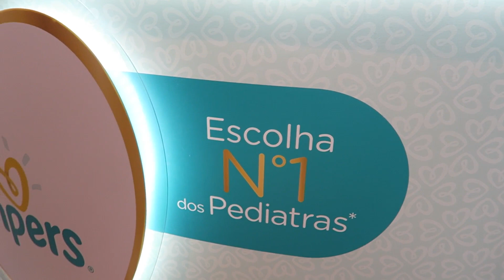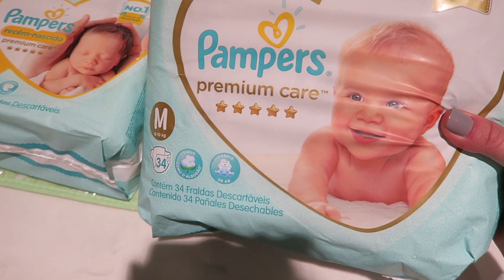MATERNIDADE COM IVETE SANGALO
Fui convidada pela Pampers pra conhecer o lançamento da nova fralda e ainda rolou um bate papo sobre maternidade com a maravilhosa da Ivete Sangalo! Se eu amei? Aff.. assistam pra saber! rs

Falamos um pouco sobre amamentação, a rotina dela com as gêmeas e até sobre PITOMBA eu perguntei! kkkkk

Não esquece de deixar o seu Like se gostar! (:

beijos beijos